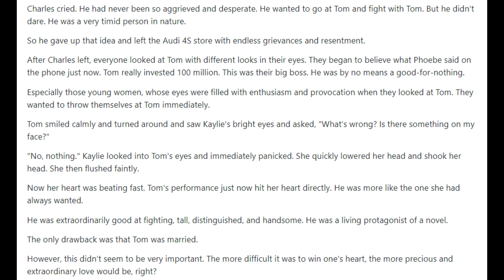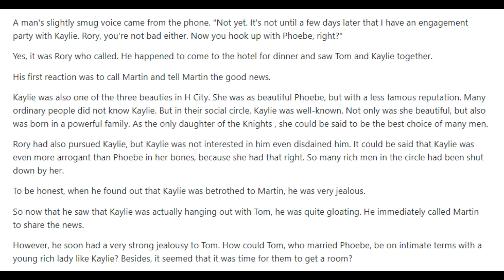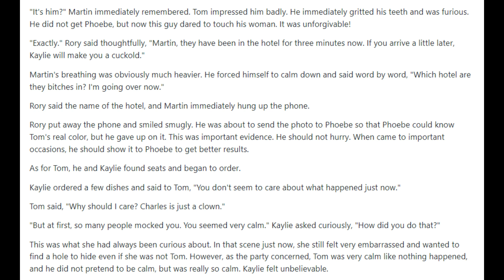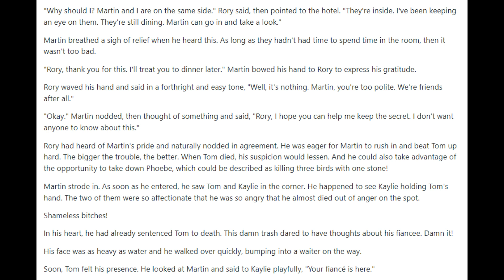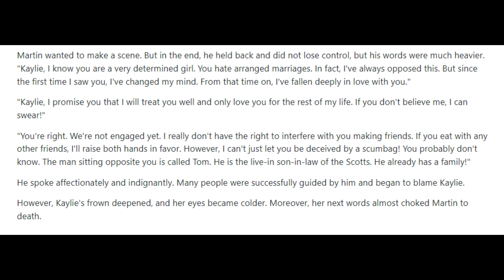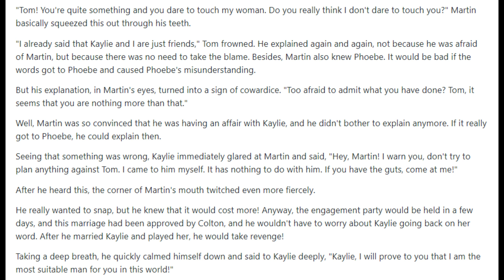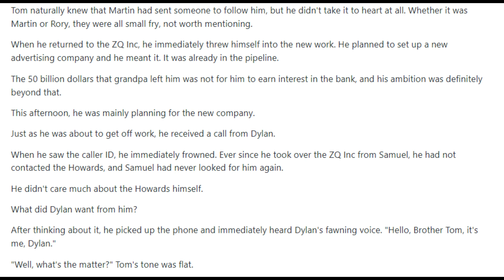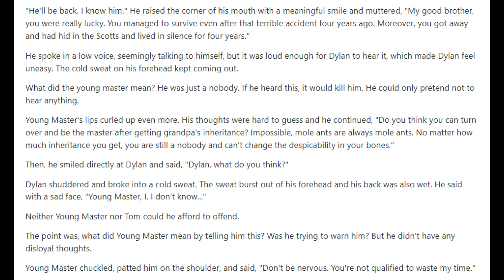The Vengeful Son in Law 131 - 135